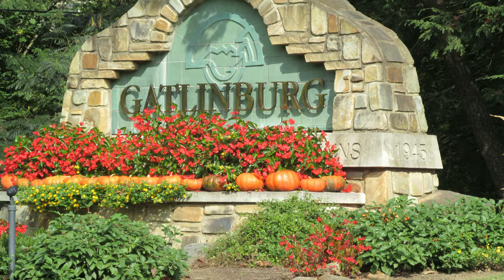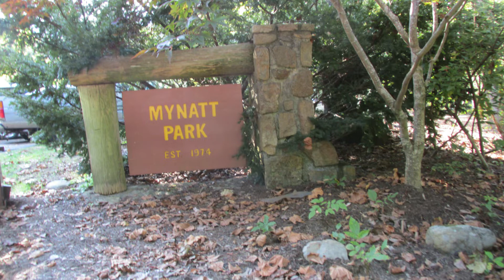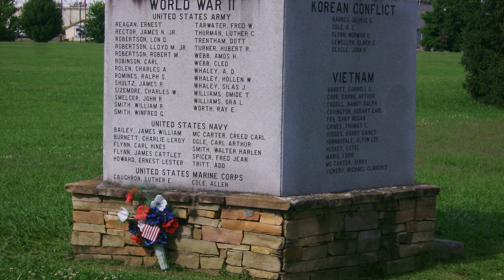Ten Years of the Smoky Mountains Part 2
Different things to see in the Smokey's
Fallin

Return of the Lemming Shepherds